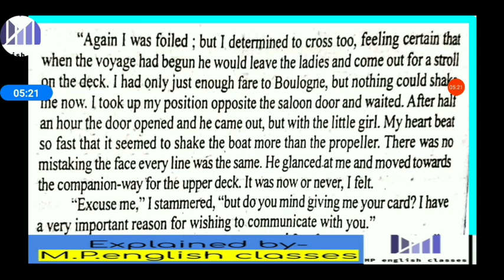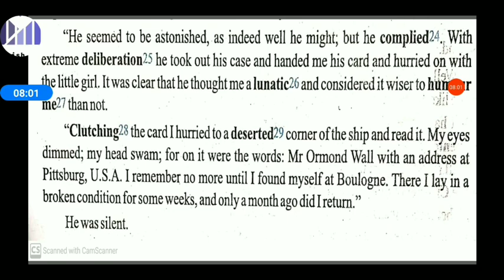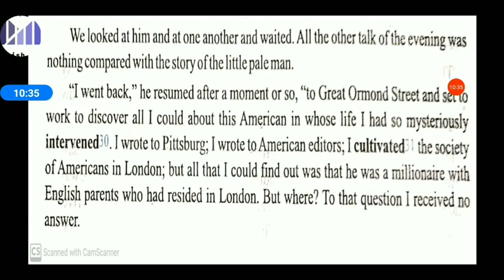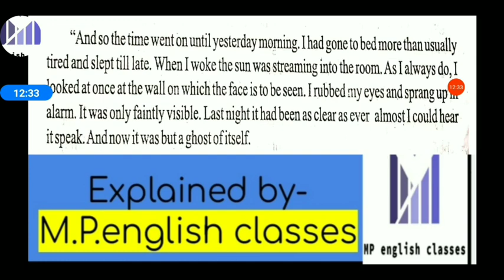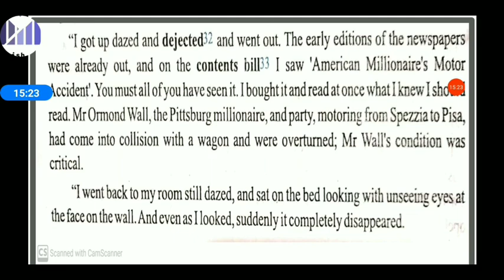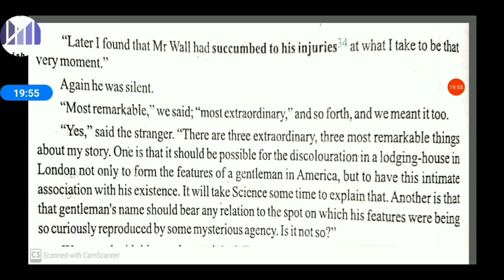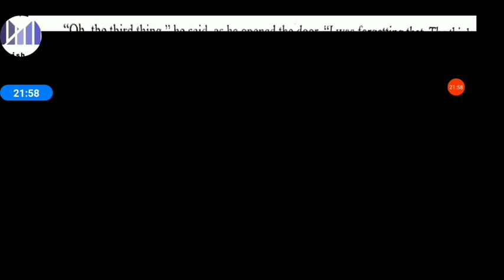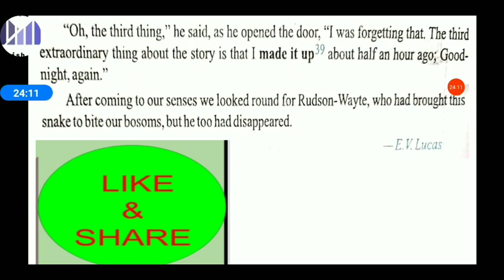THE FACE ON THE WALL/PART-2/Lesson-6/CLASS-12/General English/M.P.Board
complete explanation of story by M.P.english classes